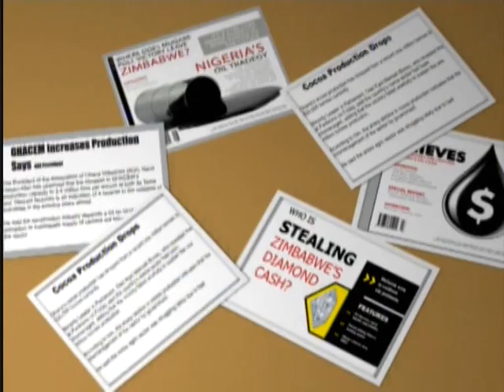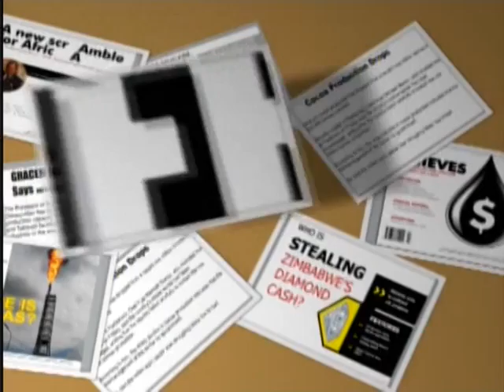21 10 14 reporters Blog 1